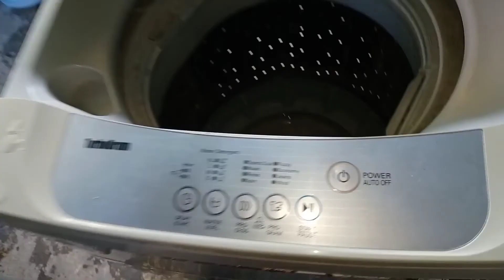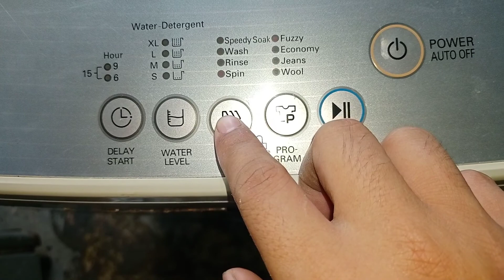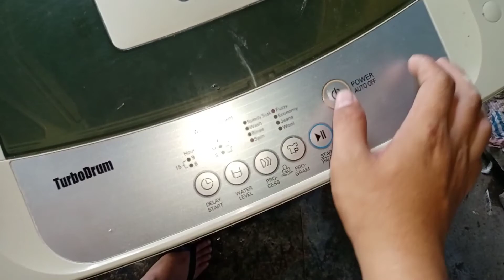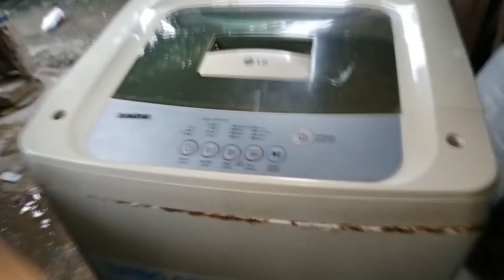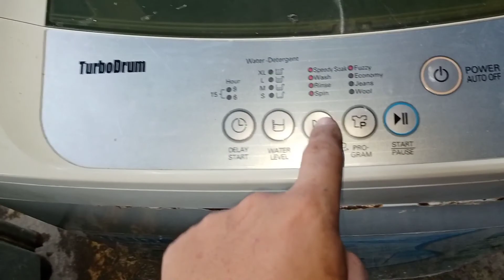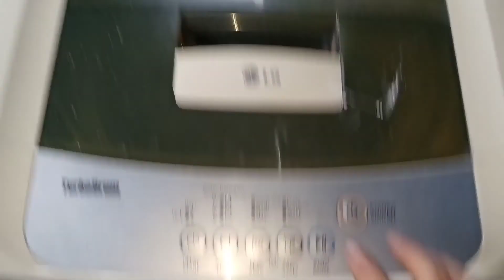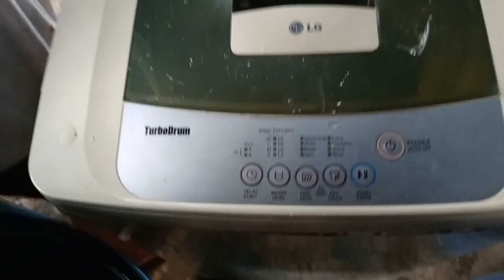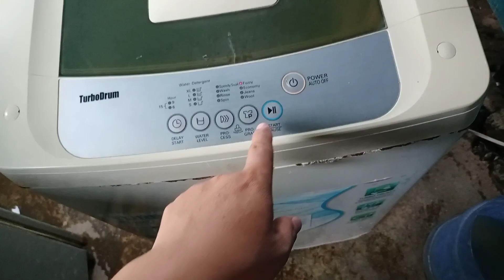Not Draining Automatic Washing Machine Repair / Cleaning - BARUROT TV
BARUROT TV